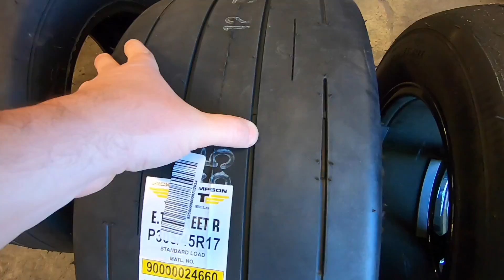2020 GT Gets new Drag Tires with Test Hits, 98 Mustang Gets its First Upgrade!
We put some new Drag tires on the 2020 Mustang and upgrade the 98 Mustang!!

Ford Takeover 10am-4pm in Jackson TN at Jackson Dragway!

Hotel for Fordtakeover link

If you do not wish to use the booking link, you may also follow the instructions below:

Enter check in and check out dates.
Enter the number of adults and children in the room and how many rooms you will need.
Enter your group code provided up into the “Group Code” field.
Click “Check Availability”
Choose from room types listed.  (Only room types selected by group organizer will appear here.
Book reservation as you would normally.

2020 Mustang GT 10R80
E85 Tune
Pypes x-bomb cat-back exhaust

Please include name for the photo or video to be credited to. Also city and state if your location if you would like that to be included.